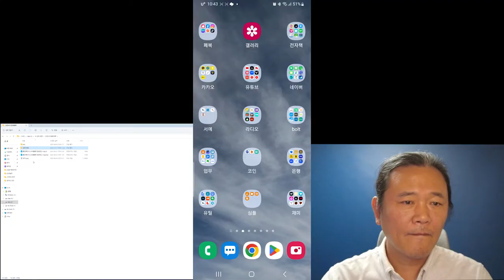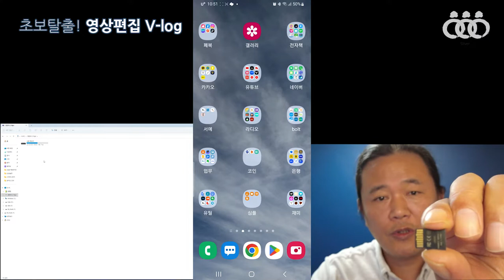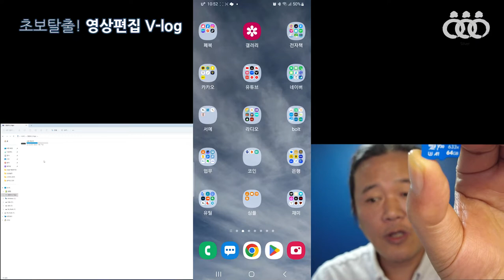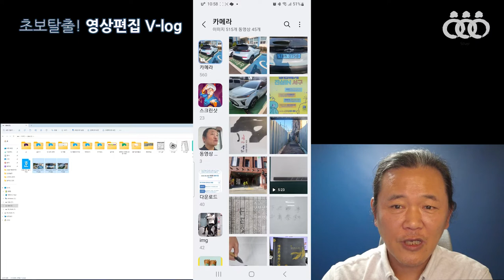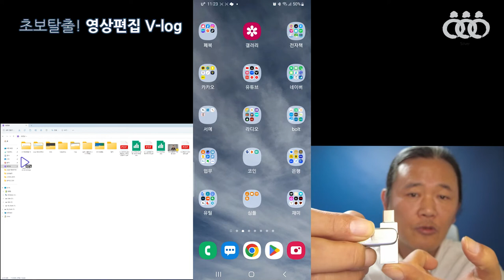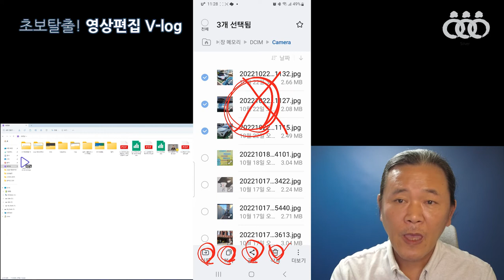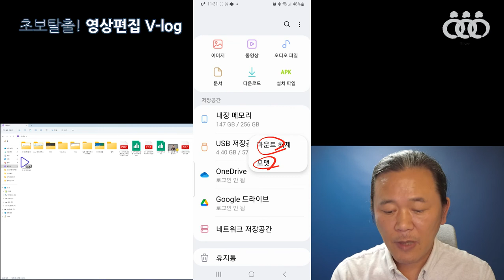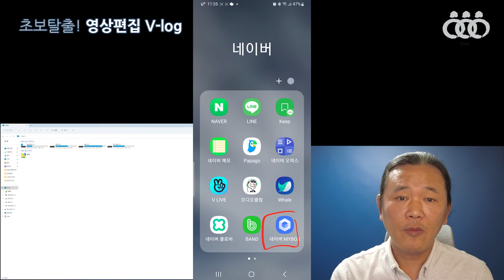초보탈출 영상편집 v-log 12회차 1교시 - 인천서구문화대학 메타버스 강의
12회차 강의 영상입니다.
이 영상은 스마트폰과 컴퓨터 간에 데이터를 공유하는 방법을 소개하는 영상입니다.

2021년 출간된 전자책 3종입니다.